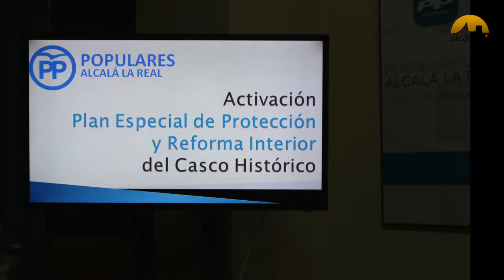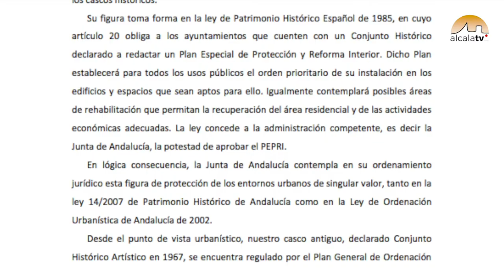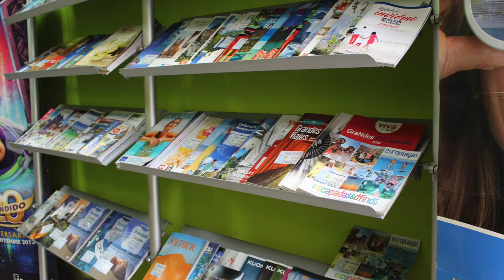El PP pide que se retome el PEPRI para revitalizar el casco histórico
El Partido Popular pone el foco en el casco histórico alcalaíno y pide al Ayuntamiento que reactive el Plan de Reforma Interior del Casco Histórico (PEPRI), para frenar su deterioro. El Plan, que recoge unas ochenta medidas de distinto calado para revitalizar el casco histórico, se impulsó con el gobierno de Elena Víboras en 2008 pero se frenó en 2011.
El portavoz municipal Marino Aguilera, ha explicado que van a solicitar que la competencia en materia de licencias de obras pase directamente al Ayuntamiento “sin necesidad de tener que recibir la autorización de la Consejería de Cultura de la Junta de Andalucía, trámite que actualmente está provocando demoras considerables en la resolución de licencias que llegan a superar el año”.

Desde el PP califican de "inversión perdida y mala gestión del dinero público" el hecho de que el gobierno de Elena Víboras entregase 50.000€ al estudio de arquitectura contratado para la elaboración del Plan” a los que habría que sumar otros 50.000€ que el Ayuntamiento se comprometió a pagar una vez aprobado el PEPRI. Un plan, apuntan los populares, que "Jaén, Úbeda o Baeza aprobaron hace casi treinta años, y que en Alcalá no puede demorarse más".